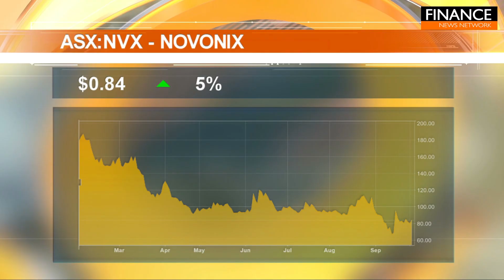Stocks of the Hour: Tamboran Resources, NOVONIX, ABx Group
A snapshot of the stocks on the move, featuring Tamboran Resources (ASX:TBN), NOVONIX (ASX:NVX) and ABx Group (ASX:ABX).